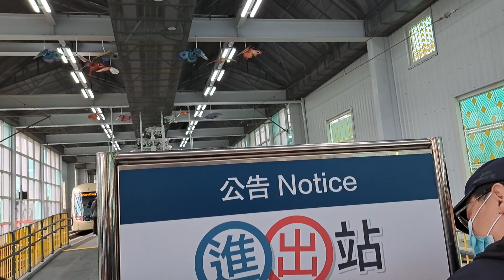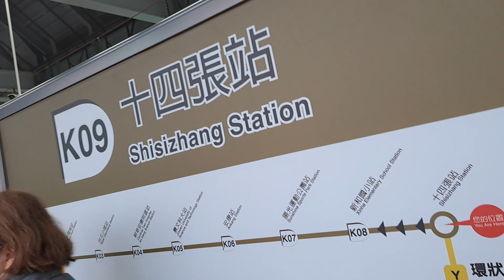新北捷運安坑輕軌十四張站15:49分拍攝現在開箱新北捷運安坑輕軌十四張站內部，對鐵道迷來說不管如何只要有新的路段通車都是一件很喜悅的事情，歷史首度亮相跟淡海輕軌一樣同樣車款，只是公共藝術不同設計也不同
112/2/5新北捷運安坑輕軌十四張站15:49分拍攝現在開箱新北捷運安坑輕軌十四張站內部，對鐵道迷來說不管如何只要有新的路段通車都是一件很喜悅的事情，歷史首度亮相跟淡海輕軌一樣同樣車款，只是公共藝術不同設計也不同